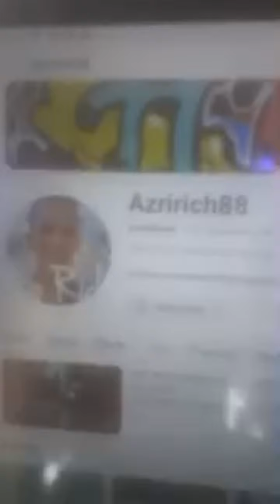🥰 i live! pop out rock out be your channel we chilling outside 🧢